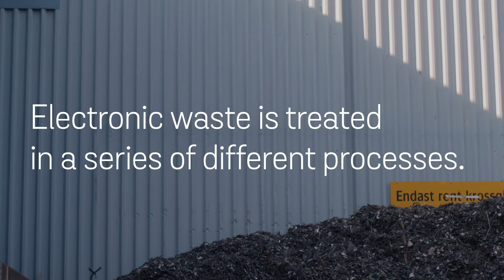Recycling of plastics in old electronics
Plastics from old electronics are now treated at Stena Nordic Recycling Center in Halmstad, Sweden, and turned into new valuable raw material.

PS and ABS are the two plastic types that become the end product, which can for example be used to produce new electronic appliances.

Stena Recycling offers customized services and comprehensive solutions in recycling and efficient resource management. At 160 facilities, the company creates value for its customers and society as a whole and contributes to the increased recycling and reuse of materials and products. It starts here!